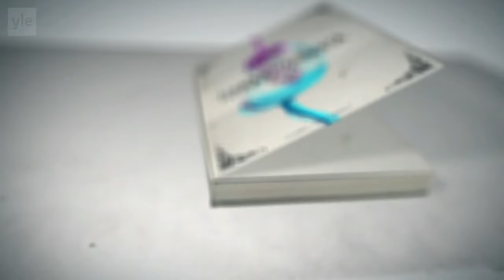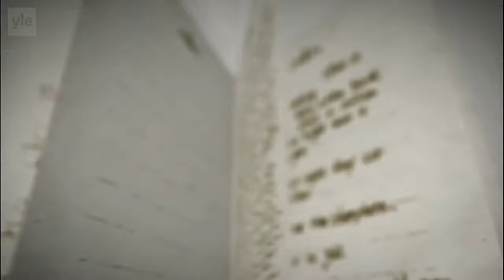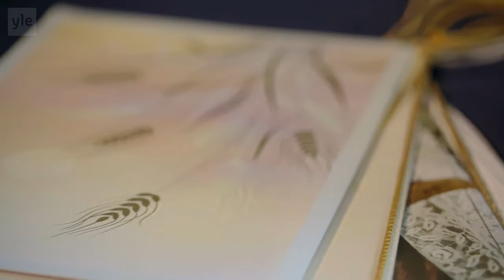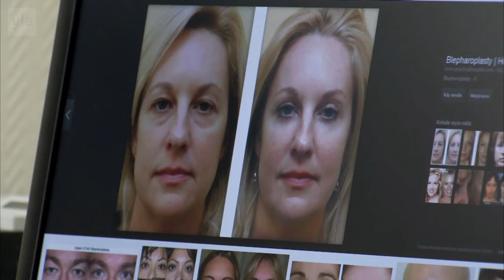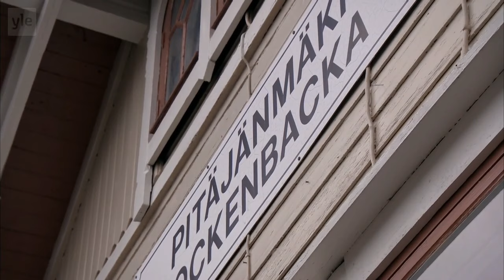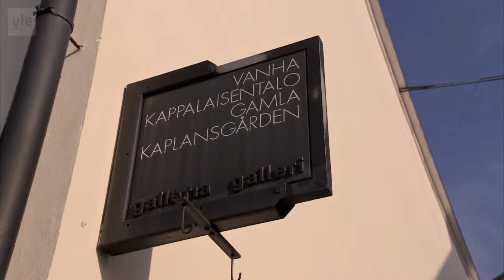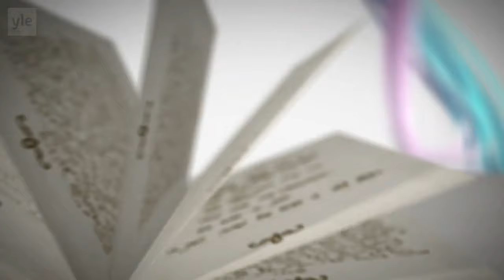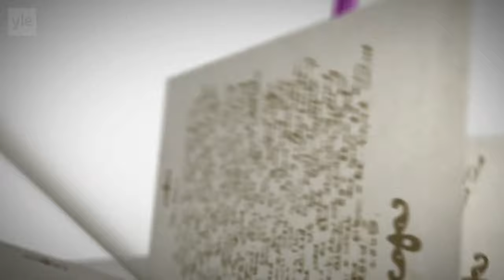Vanhoillislestadiolaisuudesta eronneen äidin elämä synnytyskoneena [Tuhkimotarinoita]